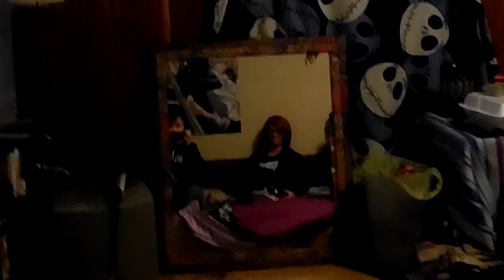I feel dizzy my head is spinning...